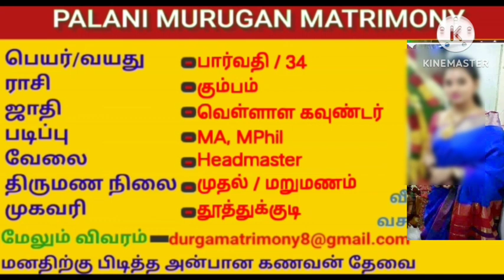பழனி முருகன் மேட்ரிமோனி